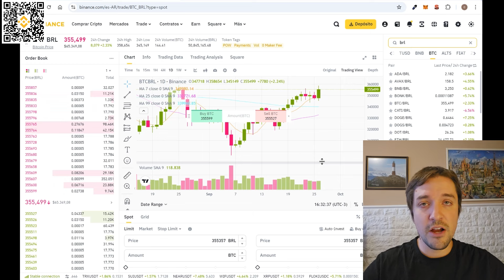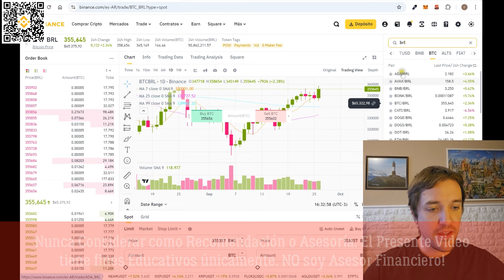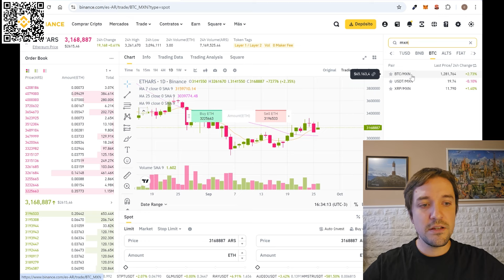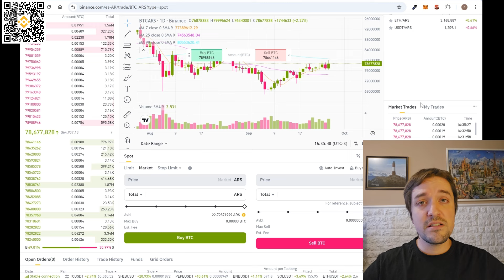✔️💲 Como CONVERTIR USDT a PESOS ARGENTINOS, COLOMBIANOS, MEXICANOS ❓【 Monedas Locales BINANCE 】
✔️❗ Link para CREAR CUENTA en EXNESS 【 El Broker Regulado Global ➕ Grande del Mundo🌎 para Trading 】y tener Acceso al Grupo de Telegram (Verifica el CODIGO DE ASOCIADO: i78xb0inny)

Trading Monedas Locales BINANCE 🇦🇷 🇲🇽 🇨🇴 es la nueva funcion de binance que te permite cambiar usdt, bitcoin, ethereum y demas criptomonedas directamente a tu moneda local sin tener que hacer otros trades intermedios reduciendo comisiones. Esta funcion tambien esta disponible para brasil con el real brasileno.